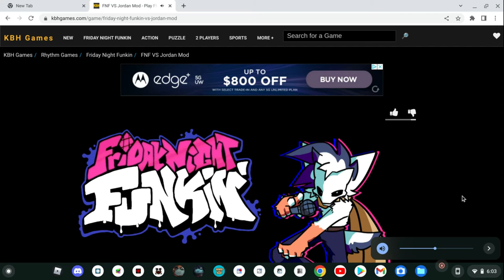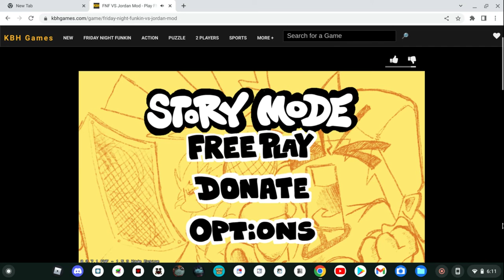Elijah plays friday night funkin' (jordan mod)